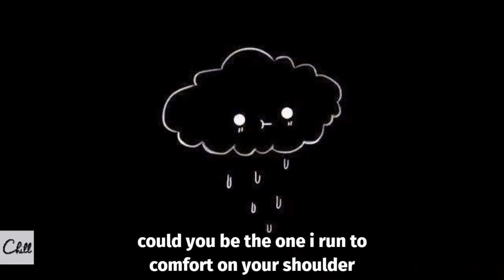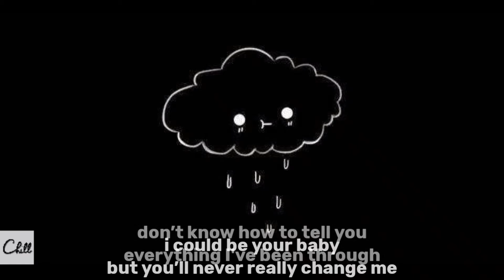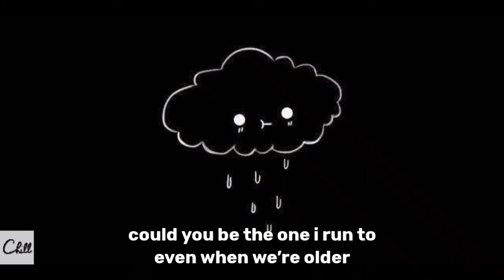Kayou. & artemis orion - GIVE ME HOPE (LYRICS)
Kayou. & artemis orion

MEGA Discount
AD

41,111 views

Stream & Download "give me hope" by Kayou. & artemis orion

Support Kayou.

Lyrics for "give me hope" by Kayou. & artemis orion
• Performed by: artemis orion

don’t know how to tell you
everything i’ve been through
could you be the one i run to
comfort on your shoulder
tell me it was never over
give me hope

crazy that you came through
even when we’re older
give me hope

lately everything’s been hazy
living in a super sonic figment
of my hyper active dreams
and i swear that i have been so good
i’m just so misunderstood

maybe i’ve been feeling lazy
tryna find a reason through this season
to keep working in my sleep
but i keep my habits that i know
are difficult to let go

and it’s so crazy
all the ways you change me
summer’s been so cruel
universe is cool
brought me back to you oh

i could be your baby
but you’ll never really change me
cause now i know myself
like nobody else
thank you for the help

MEGA Discount
AD

41,111 views

Support Kayou.

give me hope

give me hope